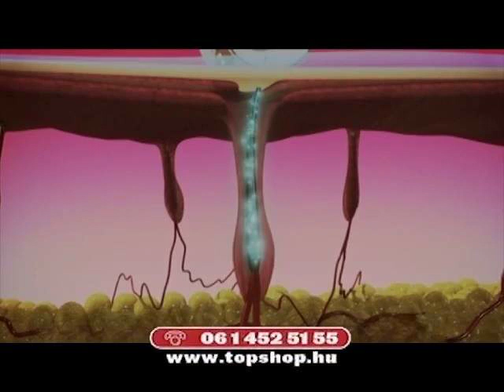Sport 1 reklámblokk (2011. március 20.)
0:00 - Labdarúgás magazin vége
0:05 - Reklám kezdete
0:10 - UPC reklám Bazsóval és Winklerrel
0:40 - E Rola epilátor (Top Shop)
2:40 - Chio Chips reklám
3:10 - Reklám vége
3:15 - Ajánló kezdete
3:20 - NFL ajánló
3:50 - Kézilabda ajánló
4:20 - Labdarúgás ajánló
4:50 - Miniséf ajánló
5:20 - Ajánló vége
5:25 - Hír M kezdete